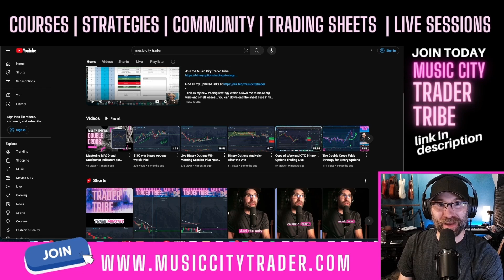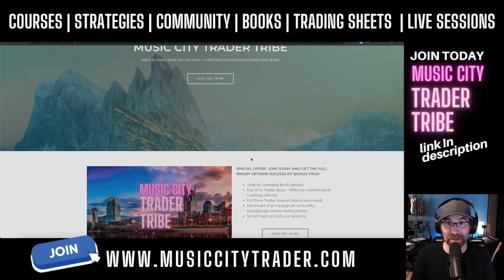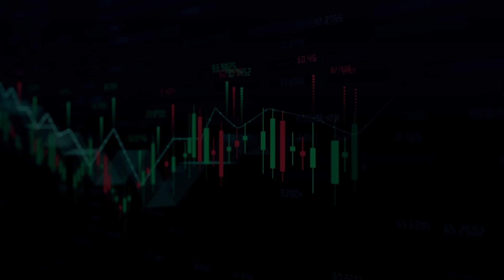Day 36 Profits on Binary Options Trading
▶ALL MY LINKS AND TRADING SHEETS◀

Learn day trading, indicators, price action trading for beginners.   I have an online course, a full book on strategy and tons of help on my YouTube channel and blog!   First, be sure to get my trading sheets!  You get your first one FREE, when you join my inner circle FREE!

Use the link above and start your pocket option account today and get a special 50% deposit bonus!  It means if you start with $100 deposit, you will get an instant boost and have a $150 trading account!

Trading Strategy
How to Trade Read Stock Indicators
How to Become a Day Trader
Music City Trader Tribe